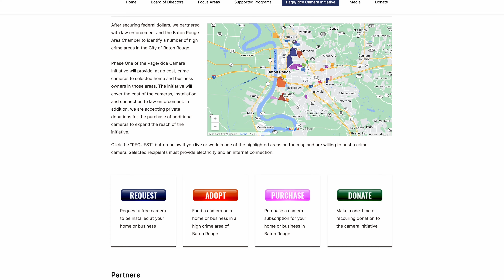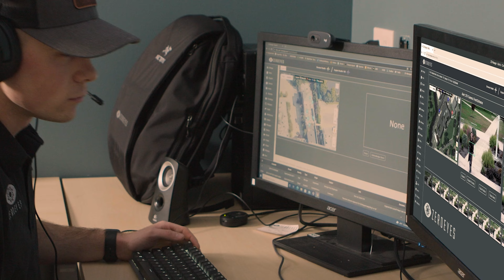The ANSWER to Crime in BR | Bottom Line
This Bottom Line episode discusses how the Page/Rice Public Safety Initiative, in partnership with Zero Eyes, is providing advanced security cameras to schools and businesses in Baton Rouge to address rising crime rates.

Founded out of concern for school safety, Zero Eyes utilizes technology to identify firearms and alert authorities, supported by initiatives encouraging community involvement in enhancing safety measures.